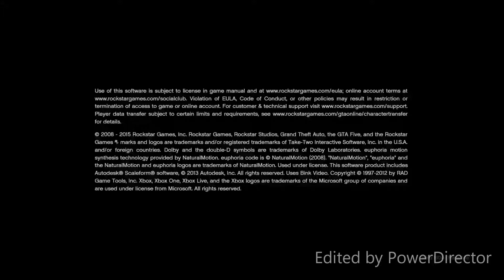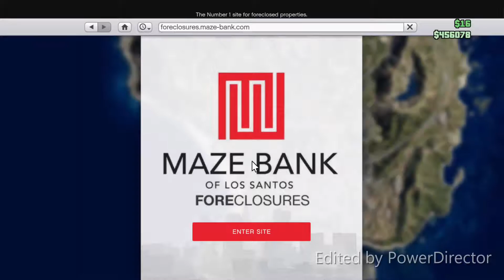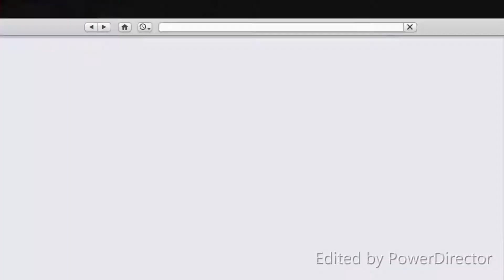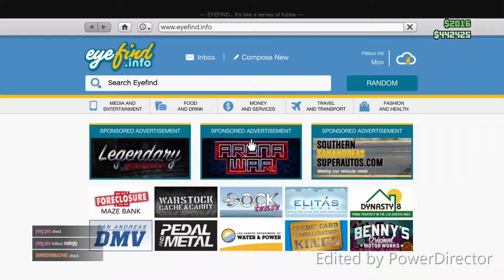Robbing Private Yachts In GTA Online--Jacob And Jerry Series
I wanted to make this video about robbing helicopters from private yachts. "The yacht is a full-sized yacht/cruiser fitted with a range of luxury features, including one or two helipads. The vessels feature a large bridge and 3 individual decks, while medium and high-end yachts also include a jacuzzi and a luxury helicopter."
Weekend Specials Video Hosts:
Host1: Jacob Twitter: @DRGNSLYR_300 ‏
Host2: Jerry Twitter:@JerryJu15187388 ‏